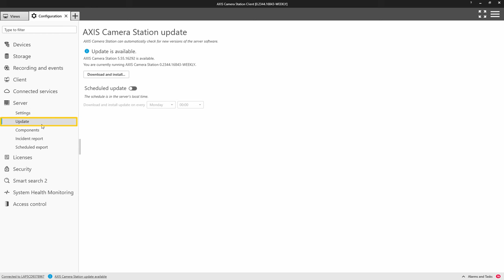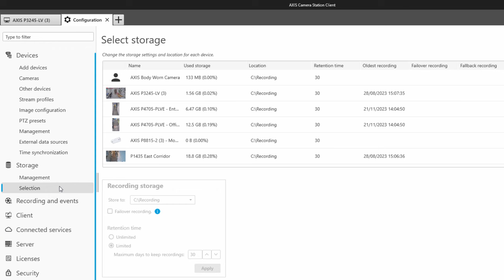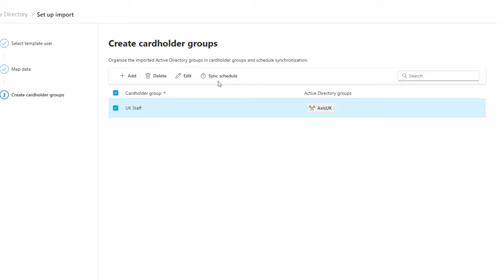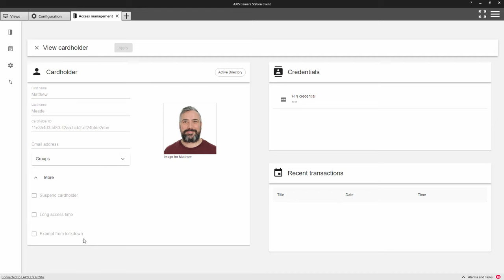AXIS Camera Station - version 5.56 new user features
In this release of AXIS Camera Station, we have introduced a software update feature which simplifies the update of server software. When a new version of software is available it can be downloaded and automatically installed (the server must have access to the internet). The software update can also be initiated by an administrator who is remotely connected or automatically updated on a specific day and time of the week after a new version becomes available via a schedule.

When updating servers please remember that the system will be offline for a small period, so live and recorded video will be unavailable as well functionality such as alarm notifications and intercom calls. If access control is installed it will continue to function, but the administration of the access control system will be unavailable.

After updating the server software, the software of any connecting clients must be updated to the same version. If the client machine is on the same network as the server, the client software will automatically be updated when connecting the server. However, when remotely connecting to a server via SRA (Secure Remote Access) the client software will not be automatically updated (to preserve data), therefore the corresponding client software will need to be downloaded and installed. If you have several remote servers, update all the servers first and then update your client software last. The function is not intended for the management of larger numbers of remote servers, and we suggest managing them using an additional software management tool as they will provide greater control of the update process as well as reporting functionality.

A new feature added to this release is the ability to re-assign a cameras storage location from an existing server to an AXIS S30 recorder. This is a simple way of increasing storage within your system. Add the AXIS S30 recorder to AXIS Camera Station and then you can re assign the storage location within the storage selection menu item. After the change, new recordings will be made on the AXIS S30 recorder and existing recordings will be available until the retention time has elapsed.

A new integration contained within this release is support for the new AXIS D1110 decoder. The decoder can be powered with POE, supports audio and video resolutions up to 4K.
Once the decoder is added to an AXIS Camera Station server an operator can select cameras and supported views and display them on a monitor connected to the decoder via a HDMI connector. Note the decoder must be connected on the same local network and only cameras connected to the same server as the decoder can be displayed.

The decoder supports the display of up to 8 video streams and can be used with views created with view templates that contain up to 8 camera images (maps and webpages are not currently supported). If there is audio on any of your video streams this will also be transmitted.
Note that the decoder will display one of the three stream profiles configured within AXIS Camera Station so these may have to be changed to suit the monitor to optimize the display.
Within the access control element of AXIS Camera Station, we currently have a preview of an Active Directory function which will continually be improved while in the preview status.  In this release the configuration workflow has been improved, multiple groups can now be added, and a schedule can be used to synchronize with your active directory data with the card holder information.

Finally, we have added a function that will exempt a card holder from lockdown. In an emergency the access control solution can be placed into lock down where are all doors will be locked and cannot be accessed by valid card holders.  The exempt function will enable specific cards or card holders to bypass the lock down so is useful for management and law enforcement roles who may need access to rectify the situation.

For more supporting information, take a look at the help center